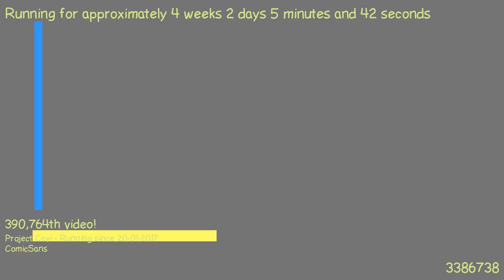1487542198 - Webdriver Cavi - H